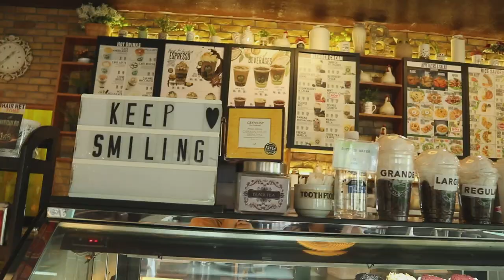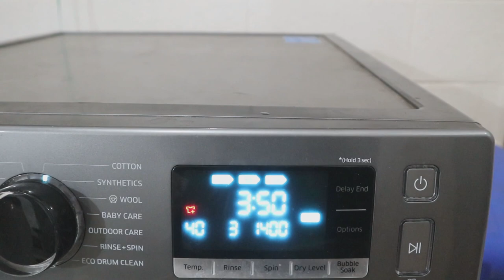Life lately | a vlog (Watsons haul, errands, SM Clark) Philippines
Hey it's mae again! Sharing with you another glimpse of what my life has been like lately. :)

@ritaladeza on IG